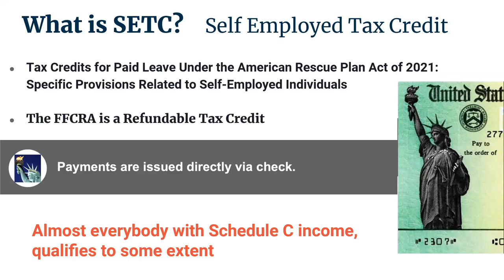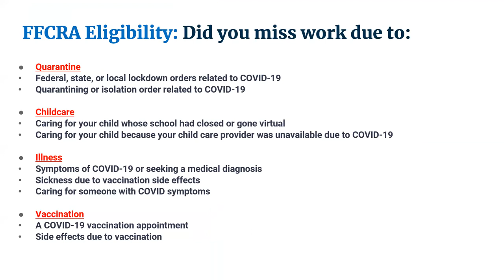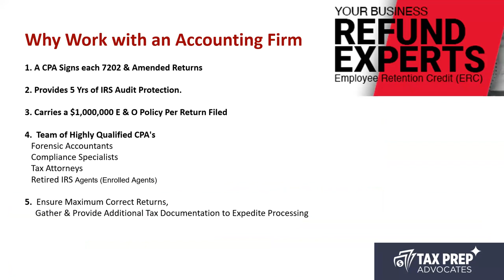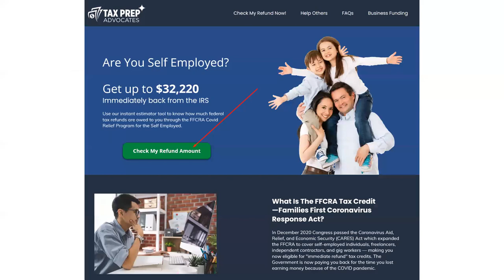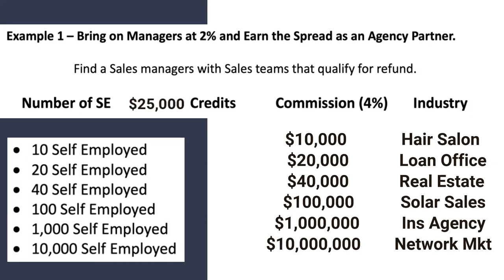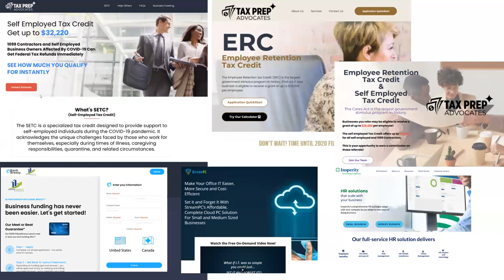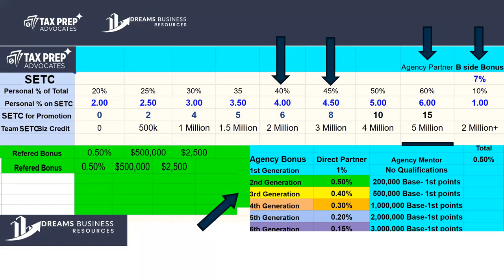Covid Stimulus Check $32,000 How to Apply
Did you know the IRS has Covid Stimulus funds for self-employed, 1099 workers? and Businesses who were affected by Covid? Its not too late to apply to claim the funds you never have to pay back.